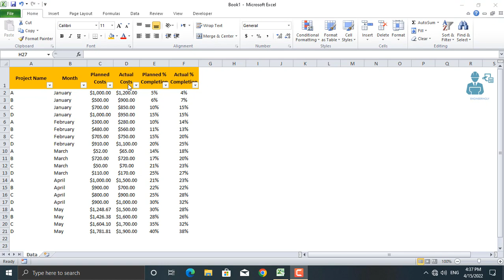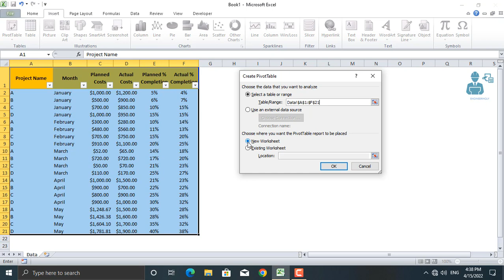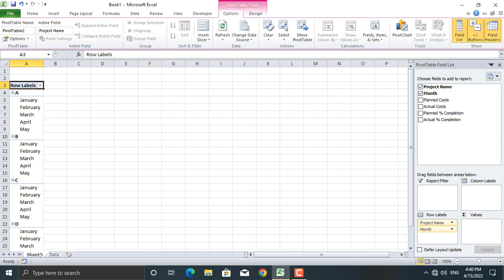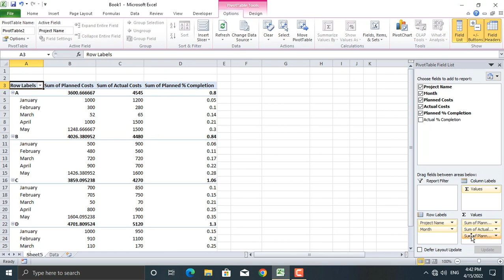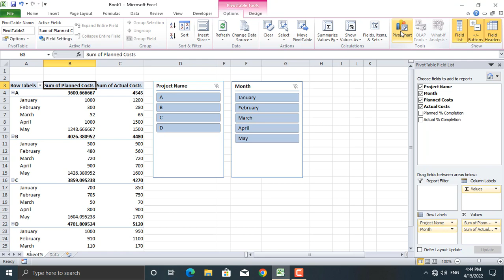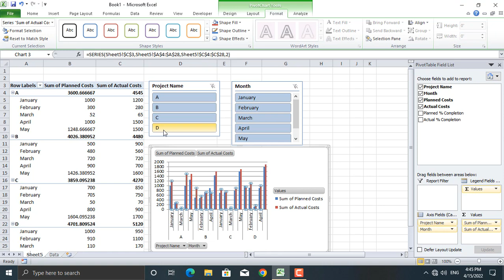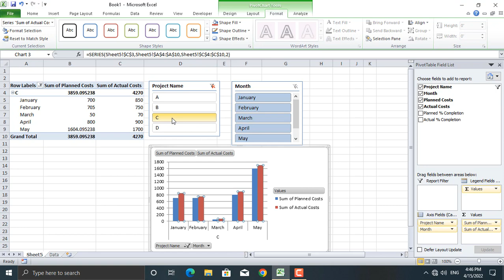Ms. Excel Pivot Tables in Project Management